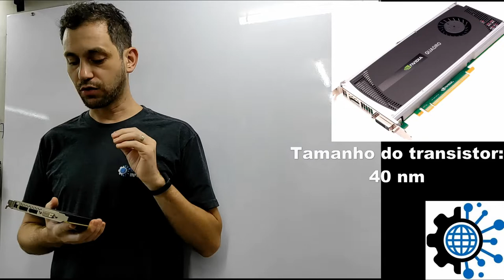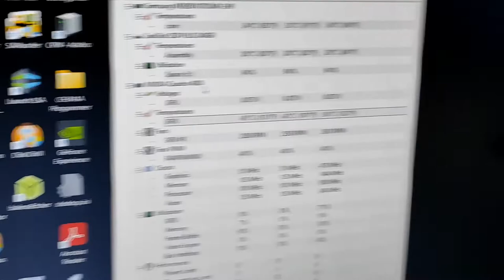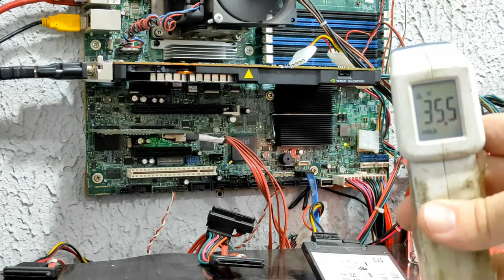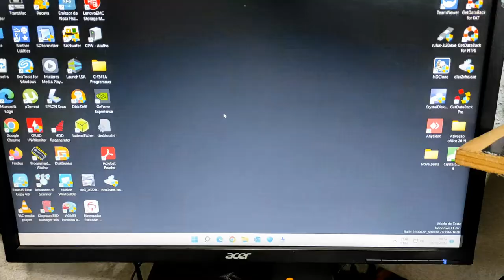Otimizando placa de Vídeo da Nvidia Quadro 4000 para melhorar temperatura e performance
Neste vídeo falo um pouco sobre a nossa experiência sobre a placa de vídeo Nvidia Quadro 4000 e nossos resultados para otimização da placa melhorando a refrigeração da mesma

Analisamos a temperatura desta placa em um computador desktop comum e trabalhamos ao máximo para diminuir a temperatura e assim garantir a melhor performance com diferentes frentes em mais de 15 placas diferentes, neste vídeo que gravamos, deixamos todos os detalhes para que consiga o melhor desempenho.

Placa de teste:
Nvidia Linha Quadro
Modelo: 4000
Memória: 2GB DDR5 256 bit